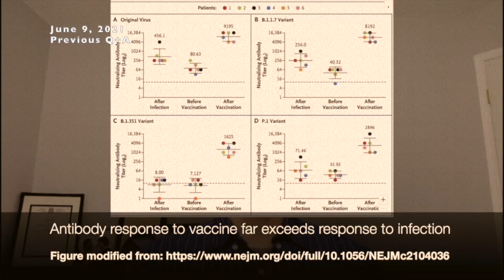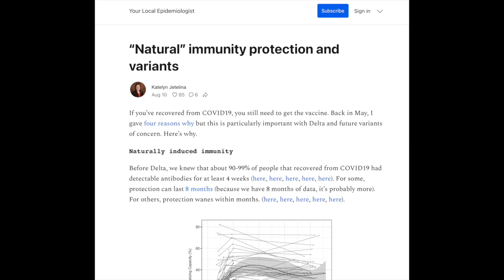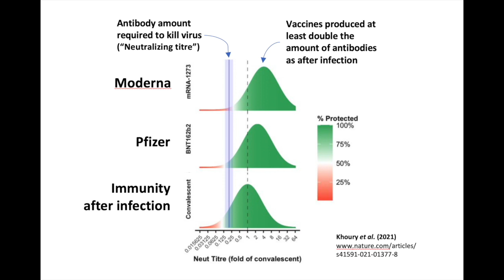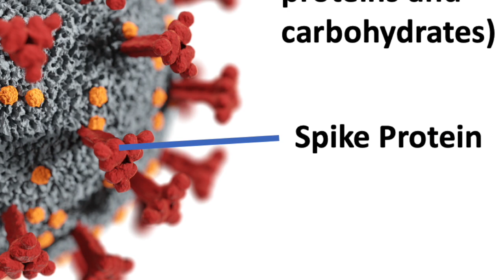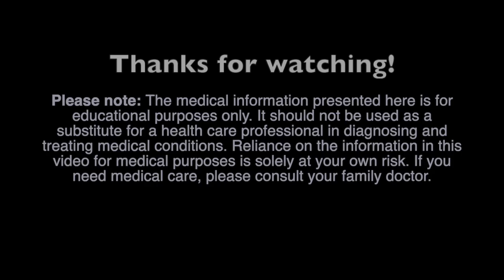Natural vs Vaccine Immunity - which is better?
I was asked about what type of immunity is better against COVID19: the one that's acquired naturally after COVID infection, versus immunity one obtains through vaccination. Here is my *unscripted* answer, delivered live and in real time during BOTH the June 2021 Question & Answer session, and the September 2021 Question & Answer session.

Study: Neutralizing Response against Variants after SARS-CoV-2 Infection and One Dose of Vaccine

Study: Amount of antibodies produced greater from vaccines than from infection

Edson, Alberta "COVID Party" resulting in serious harm to people (many ICU admissions)